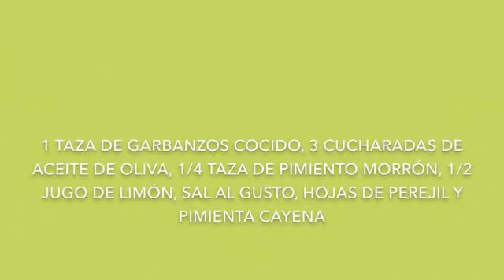Snack Saludable con garbanzos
Hummus de garbanzo con pimiento morrón.